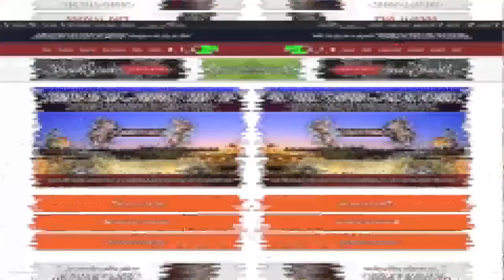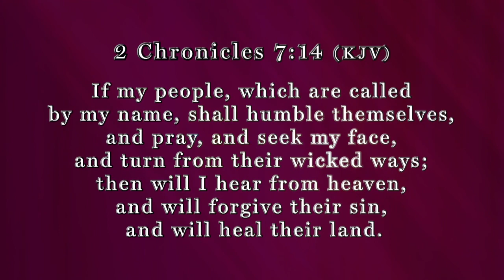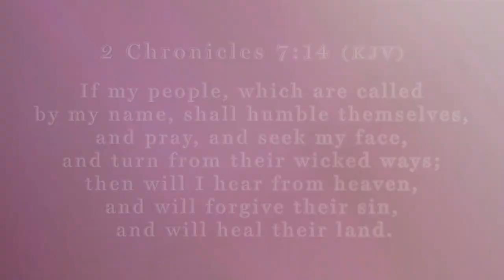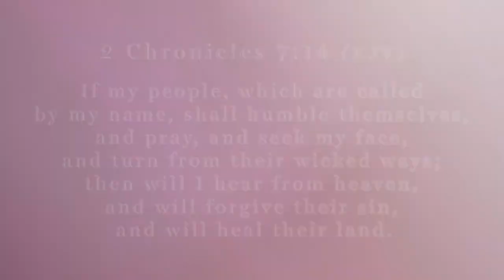Stand in the Gap TV: Fighting for Our Life - Part 1: The Church in the Western World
Episode 83: Sam Rohrer and Isaac Crockett are joined by guest Ken Ham (CEO & Founder, Answers in Genesis) to discuss this important topic by going to the heart of the cause and defining the solution.

In this program we’ll address the alarming and serious problem that the core essence of western culture is on life support. If you haven’t noticed it, western culture is under severe attack and has been for over a generation. With an increasingly aggressive undermining of the very pillars of the Judaeo-Christian worldview which underpins our concept of self-government, free enterprise, and private property rights.

The concept of equality before the law; that the law is above the king, not the king above the law. That all rights come from God, not government; and that God is the Creator, Judge, King, and Redeemer are all found rooted in a Biblical worldview of life.

This view of God articulated by our early Pilgrim and Puritan founders was inculcated into our children, preached from our pulpits, and integrated into law. It’s this worldview that defended the world against tyrants and despots who sought to subjugate the world and murder millions of people.

In this two-part program we’ll look at the church in America and why western culture is on life support. We hope you’ll find the program challenging and informative.